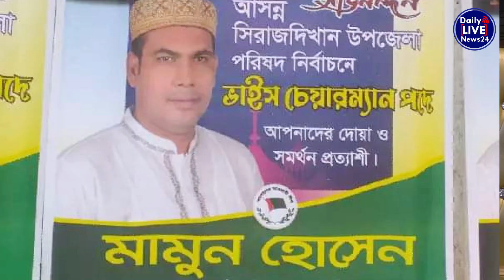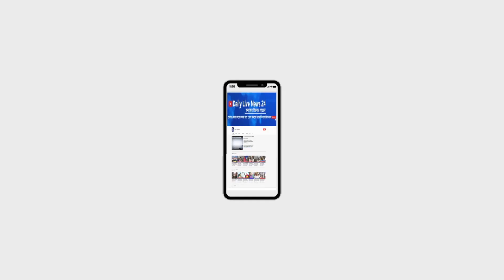সিরাজদিখান উপজেলা ভাইস চেয়ারম্যান পদপ্রার্থী মামুন হোসেন ।Daily Live News 24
সিরাজদিখান উপজেলা পরিষদ নির্বাচনে ভাইস চেয়ারম্যান পদপ্রার্থী মামুন হোসেন ।Daily Live News 24